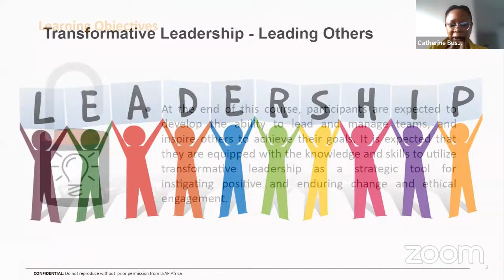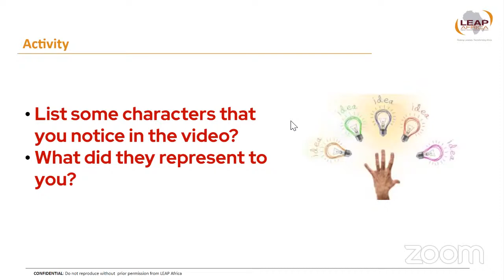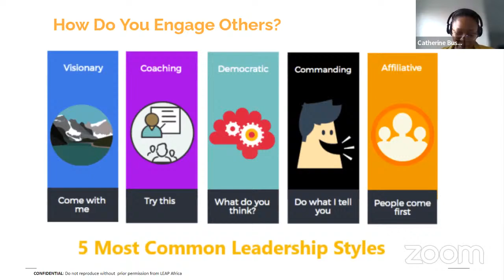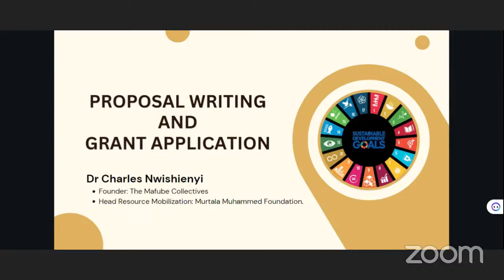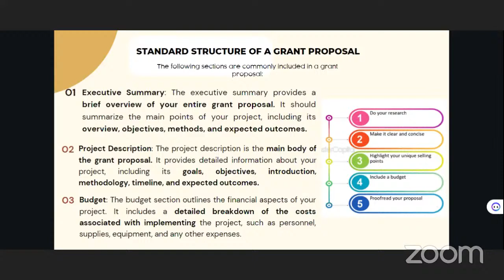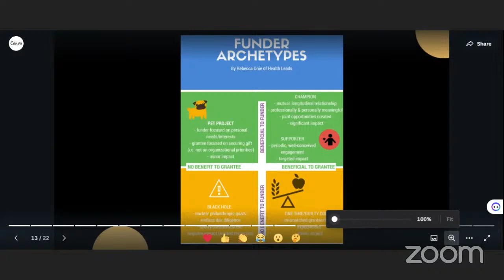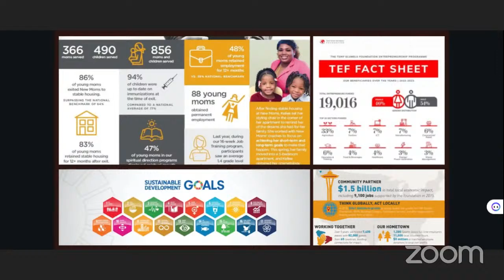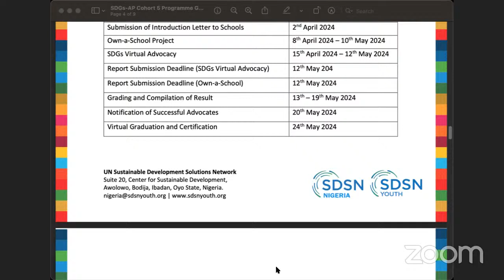SDGs-AP Masterclass Cohort 5 (Week 4)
The SDGs Advocate Programme is designed as a 3-month intensive training and advocacy programme for Nigerian Youths. The training includes 20+ lectures, original readings, and comprehensive assessments that will allow young actors and changemakers to deepen their understanding of the United Nations Sustainable Development Goals (SDGs).

The goal of this programme is to build a community of exceptional young leaders who will champion and promote SDGs advocacy across the nation.

This programme seeks to offer youths between the ages of 18-35 years an opportunity to become one of Nigeria's SDGs advocates, supporting them in the achievement of the SDGs across the 36 states in Nigeria. It promotes the active participation of youths and the creation of long-lasting change in their communities or immediate environments whilst also contributing to global goals.

The mission of the SDGs Advocate Programme is to create a world where every primary and secondary school student, household, or community group is equipped with the knowledge, values, and skills necessary for effectively responding to the  most significant  challenges of this century and shaping a sustainable and prosperous world.